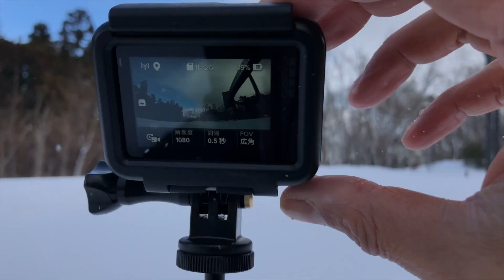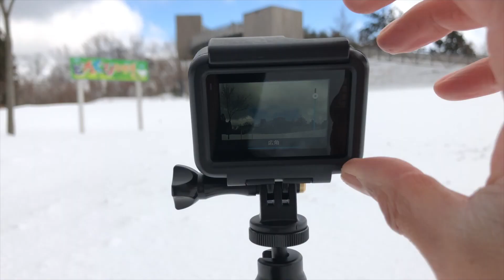のと里山街道を通って七尾市 別所岳スカイデッキ 能登ゆめてらすへ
打ち合わせのため、朝からのと里山海道を通って七尾市に移動。帰り寄り道して『別所岳スカイデッキ 能登ゆめてらす』にてタイムラプス動画を撮った。冬期は閉鎖されてるの知らなかった😅あと冬の日本海の様子も。吹雪いたり青空が広がったりと慌ただしい天気、風はめちゃめちゃ強くて怖かった😣

カメラ：GoPro HERO6 + iPhone X

GoPro HERO6

‹一人編集反省会›
Final Cut Proで編集
色調整を行わなかったけど、やっぱり調整したほうが雰囲気でる
YouTubeオーディオライブラリ、曲だいぶ増えてた

いちがみの SNS アカウントなどです。ぜひフォローを。